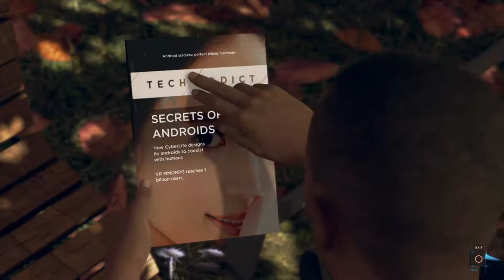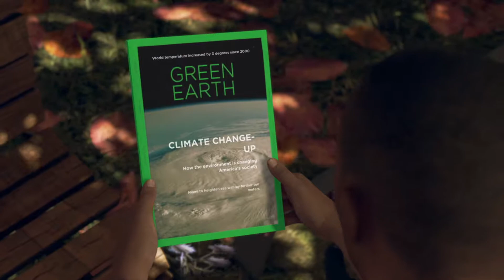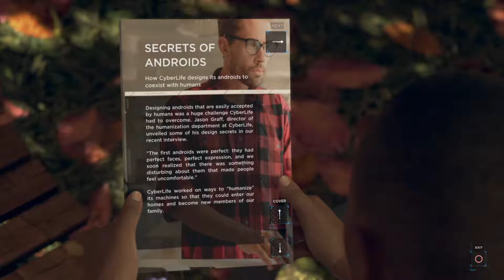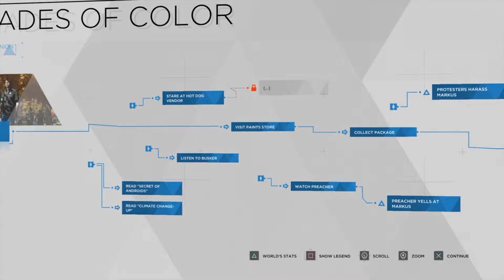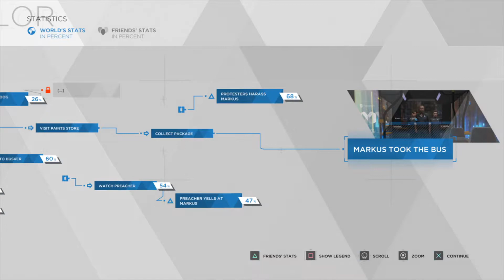Detroit: Become Human - Apple Store for People - Ep. 2 - Playstation 4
I gotta say David Cage did some really good world building in this. I like these opening scenes to establish the environment. I would totally send my android out to do grocery shopping for me. To hell with going to the store and dealing with all those people XD

Want to request a game?